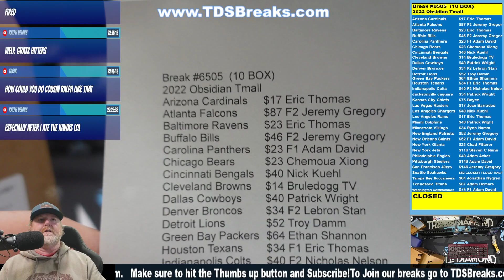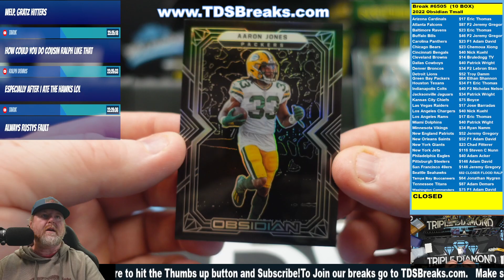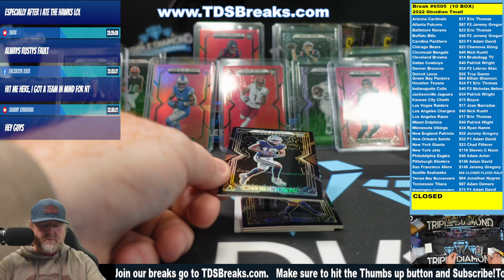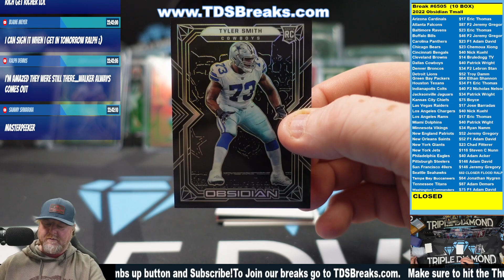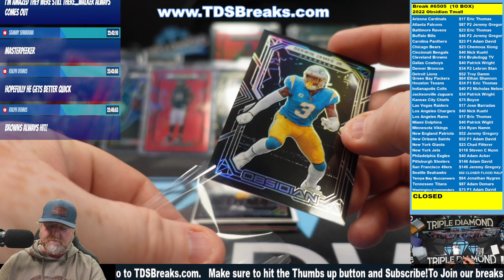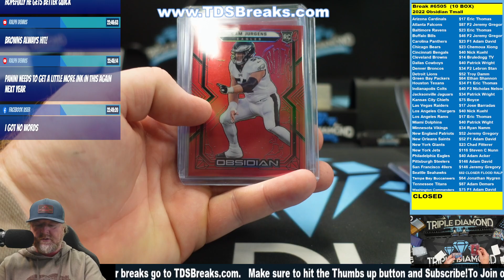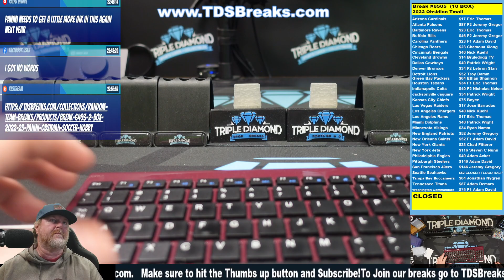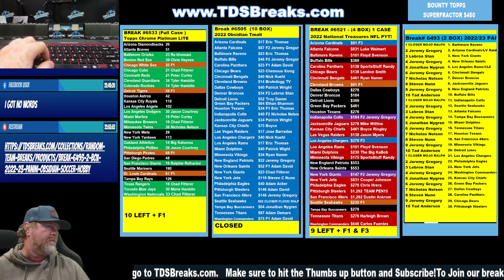Break #6505 - (10 Box) 2022 Obsidian TMALL 1/2 Case #2 PYT